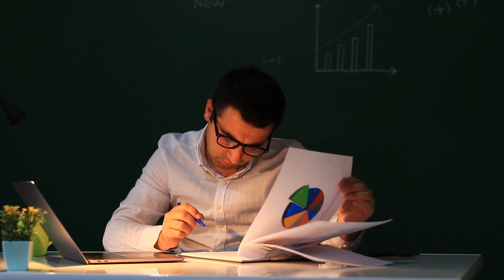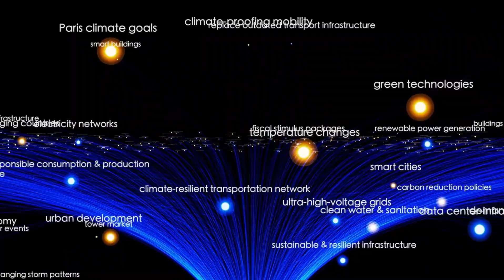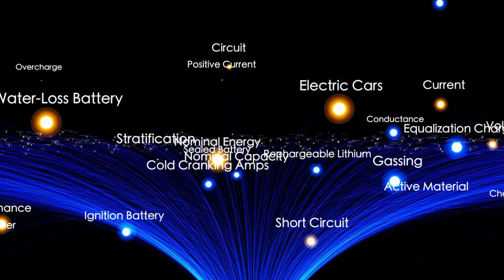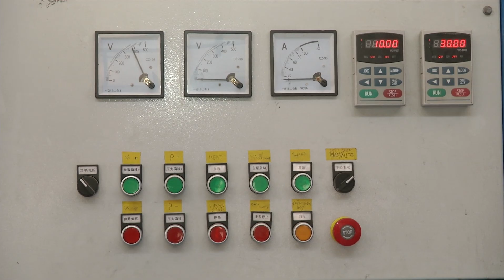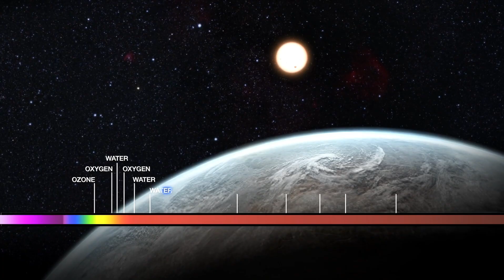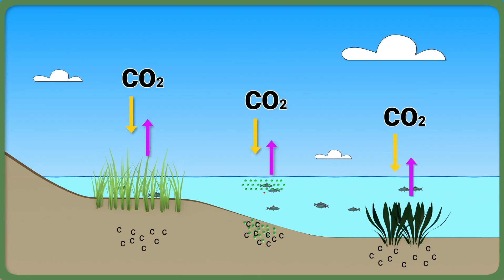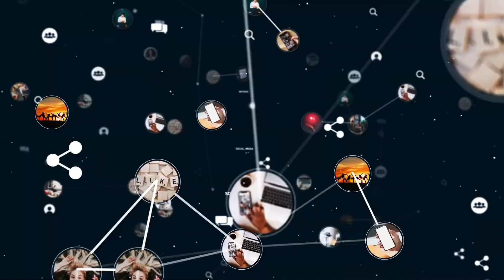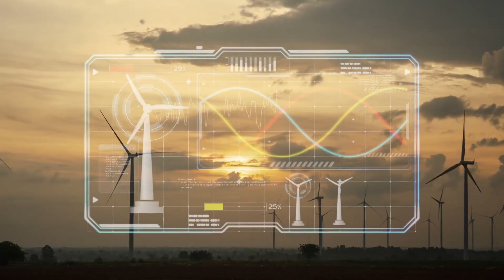James Webb Telescope Shows Declassified Images of the DARK SIDE of Proxima B